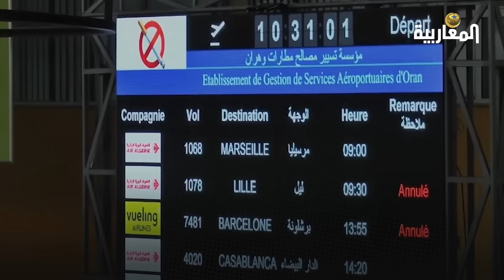عرب عالقون في المطارات بسبب كورونا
لجأت كثير من الدول العربية إلى غلق مجالاتها البرية والبحرية والجوية وهم ما جعل كثيرا من الناس يتحولون من سائحين إلى عالقين في مطارات العالم.